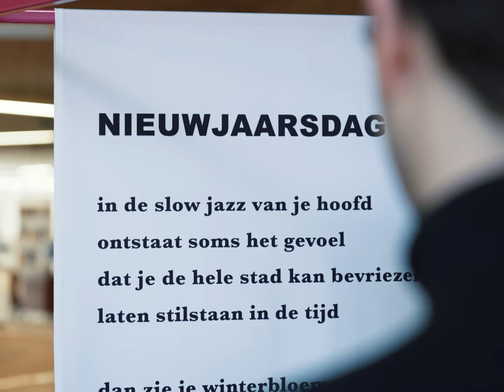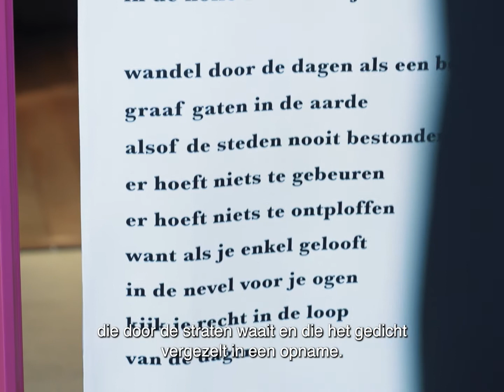Letterenhuis | expo Bezette Stad x5 - Jens Meijen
Vijf jonge kunstenaars nemen op een frisse, eigentijdse manier de dichtbundel 'Bezette Stad' onder handen. Het vertrekpunt is de Letterenhuiscollectie met onder andere drukproeven en brieven van Paul van Ostaijen. Het eindpunt: een reizende multimediale installatie.

Dichter Jens Meijen raakte gefascineerd door het spel van taal van Van Ostaijen, en vooral de manier waarop hij verschillende aspecten van de realiteit in zijn poëzie vervat. Meijen trok op pad met een recorder en probeerde de sfeer uit de bundel naar het heden te halen. De constante dreiging van bommen, de verlatenheid van de stad, maar ook de hoop op een nieuw leven na de oorlog. Als een soundtrack bij deze expo brengen de soundscapes de bundel tot leven.